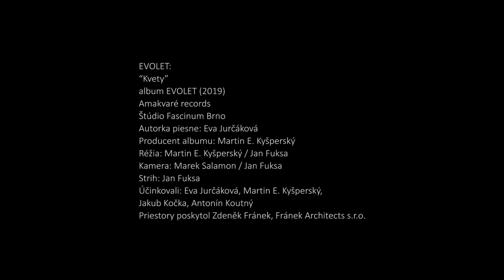EVOLET - Kvety (official video)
music video by Jan Fuksa and Martin E. Kyšperský from debut eponymous album EVOLET (2019)